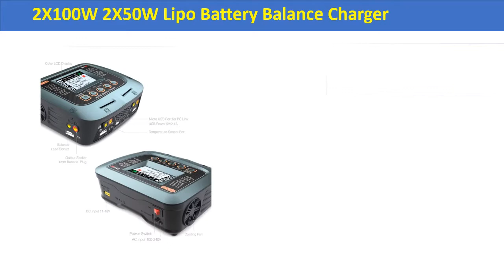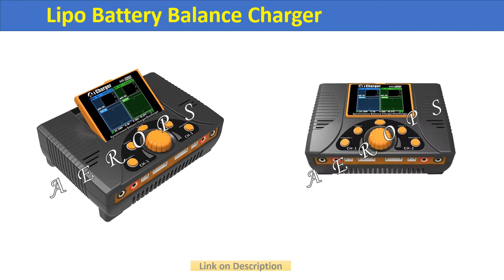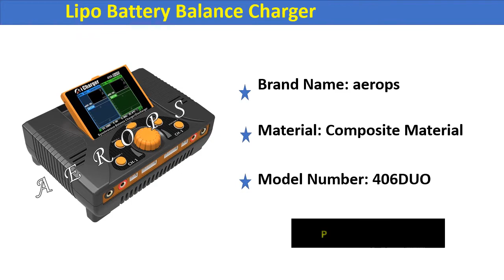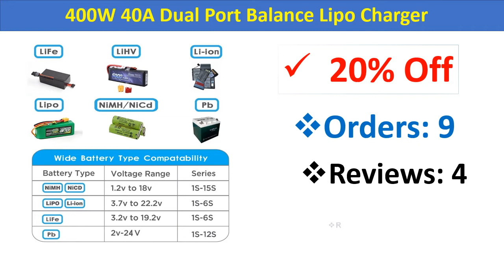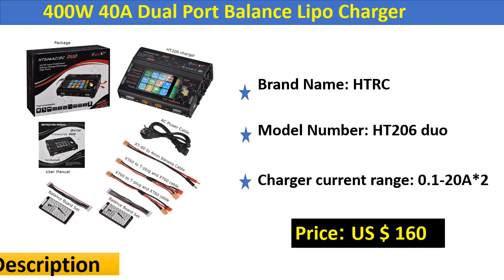Top 5 Best Battery Balance Charger In 2020 | Smart Battery Balance Charger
Check The Link for Buy & Details:
1. HT206 RC Charger AC/DC DUO 400W 40A Dual Port Balance Lipo Charger LCD Touch Screen Lilon/LiPo/LiFe/LiHV Battery Discharger

2. iCharger X8 1100W 30A DC LCD Screen Smart Battery Balance Charger Discharger for 1-8s LiPo/Lilo/LiFe/LiHV Battery RC Drone Model

3. Aerops ICharger 406Duo 1400W 2*6S 40A RC Car and Helicopter Power Supply Synchronous Lipo Battery Balance Charger/ Discharger

4. ISDT D2 200W 24A AC Dual Channel Output Smart Battery Balance Charger

5. SkyRC Q200 QUATTRO AC/DC 2X100W 2X50W Lipo Battery Balance Charger Discharger For RC Quadcopter Multirotor Parts

Lipo Battery Balance Charger Review
Best Lipo Battery Balance Charger
Cheap Lipo Battery Balance Charger
Portable Lipo Battery Balance Charger
Lipo Battery Balance Charger
Top 5 Best Battery Balance Charger In 2020
Smart Battery Balance Charger
Best Battery Balance Charger
HT206 RC Charger
Balance Lipo Charger
Battery Balance Charger
balance charger
turnigy charger
imax battery charger
imax balance charger
ultra power lipo charger
imax b6 lih
battery balance charger
balance charger
turnigy charger
turnigy accucell 6
venom lipo charger
b6 balance charger
b3 compact charger
4s lipo charger
imax battery charger
3s lipo battery charger
turnigy accucel 6 power supply
turnigy balance charger
turnigy accucel
imax balance charger
turnigy accucell s60
li ion balance charger
turnigy accucell
2s balance charger
turnigy accucell 8150
imax b6 nimh
ultra power up120ac duo
b6 v2 balance charger
eco six balance charger
skyrc battery charger
ultra power up200 duo
turnigy accucel 6 50w
smart lipo charger
ultra power up100ac duo
gt power balance charger
imax b6 lihv
onyx lipo charger
4s balance charger
goolrc b6 balance charger
b6v2 balance charger
balance charger discharger
ultra power up120ac
bebop 2 balance charger
8s balance charger
imax b6 battery charger
s60 ac balance charger
lithium ion balance charger
turnigy accucel 6 review
parrot bebop 2 balance charger
b6 battery charger
micro usb 2s balance charger
lifepo4 balance charger
keenstone lipo battery charger
turnigy accucel 6 charger
lipo chargers and balancers
b3 balance charger
skyrc balance charger
turnigy power systems accucel 6
venom balance charger
balance charger v6ac
13s balance charger
balance charging 18650
turnigy reaktor 1000w 30a balance charger
turnigy compact charger e3
tp4056 balance charger
b3 battery charger
reedy lipo charger
hobbyking balance charger
turnigy accucell charger
turnigy b6
imax b6 charge 18650
imax b6 li ion charge
multi charger 4b6ac
imax b6 nicd
imax b6 1s charging
bebop 2 balance charger adapter
turnigy b6 pro
imax lipo balance charger
lithium battery balance charger
turnigy reaktor 300w 20a 6s balance charger
v3 balance charger
ultra power duo charger
nimh balance charging
best lihv charger
lipo charger isdt
1000w lipo charger
nimh balance charger
htrc t240 duo ac 150w dc 240w 10a touch screen dual channel battery balance charger discharger
htrc b6 v2 balance charger
htrc battery charger
18650 battery balance charger
isdt t8 battery charger
htrc lipo battery charger duo
imax b6ac nimh charging
imax b6 nicd charging
onyx 245 battery charger
lithium ion battery balance charger
htrc balance charger
20s balance charger
isdt q6 pro battgo 300w 14a battery balance charger
battery balance charger discharger
isdt balance charger
hobbymate elite balance charger
48v balance charger
imax b6 pb battery charge